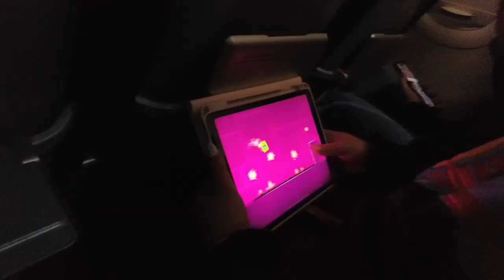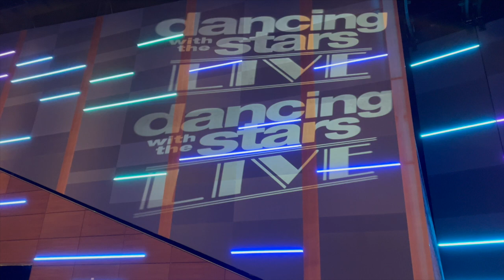TRAVEL WITH ME TO TEXAS | dwts tour | austin | zip lining